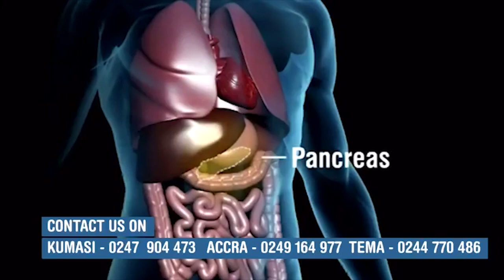The Akan Family Clans│Aduana Abusua Kuo │ Aprebi waves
The Akan Family Clans [ Akan Abusua Kuo AhodoϽ] | Aduana Abusua Kuo | Oheneyere Adwoa Aprebi
Get to know the history behind the Asona family clan, the lifestyle, advantages and disadvantages. what you can correct and what you should take it like that